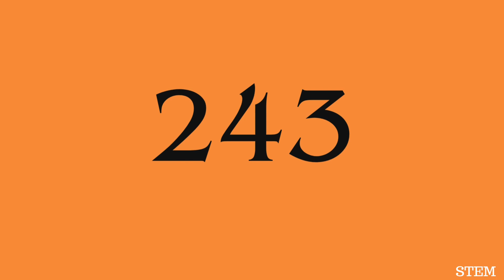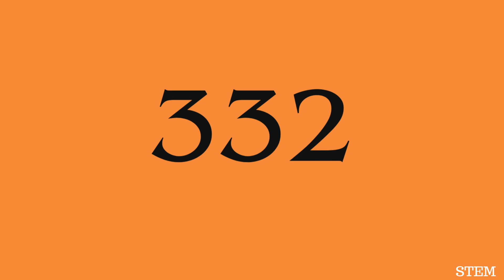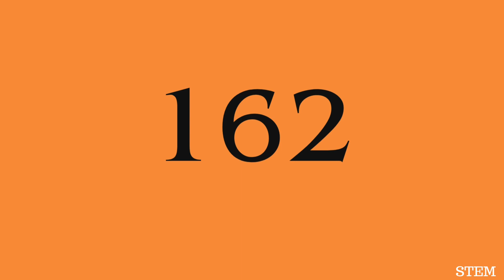MULTIPLICATION FLASHCARDS | ABACUS PRACTICE